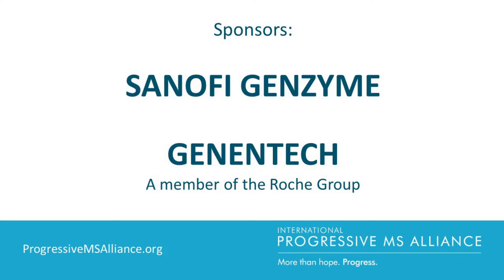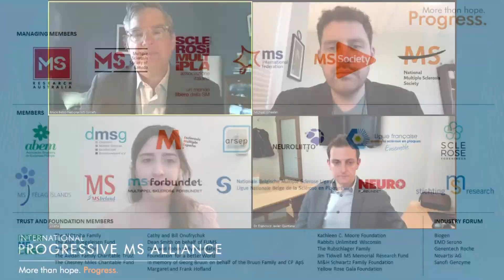Webcast 2021 de la Alianza Internacional de EM Progresiva con el Dr. Francisco Quintana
Emisión íntegra del Webcast que tuvo lugar el 4 de marzo 2021 organizado por la Alianza Internacional de EM Progresiva en el que participó el Dr. Francisco Quintana, investigador becado por la propia Alianza y apoyado por el Proyecto M1.